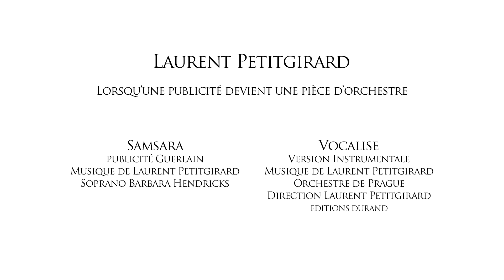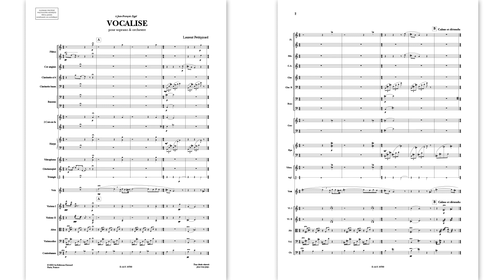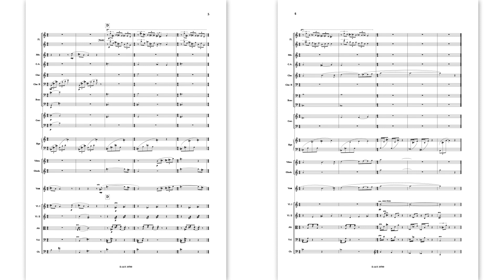SAMSARA - VOCALISE - Laurent Petitgirard - Barbara Hendricks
Laurent Petitgirard
SAMSARA Publicité Guerlain
Barbara Hendricks, soprano
VOCALISE
Orchestre Symphon ique de Prague
Direction Laurent Petitgirard
I never composed for advertising but in this case the fact to have the great barbara Hendricks to sing imposed a "classical" composer. As usual the music was cut in a stupid way. So I decided to build a real song with orchestra from it, I did record this instrumental version with an oboe solo. May be one day with a soprano...